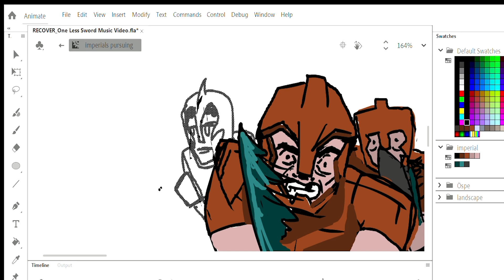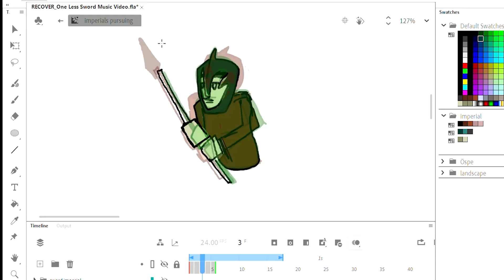Imperials running demo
process video